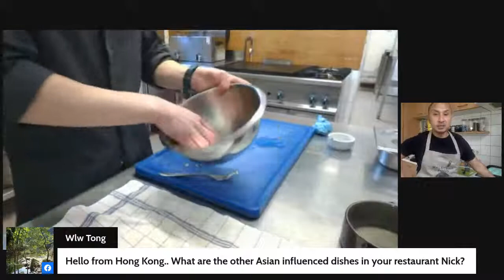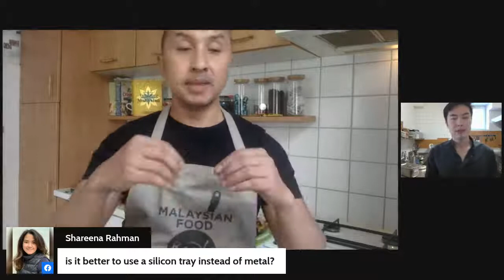Cook Simple Food - Norman & Friends LIVE Cooking Demo - with Nick Wong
Norman & Friends LIVE Cooking Demo - with Nick Wong
13:30 pm London
14:30 pm Amsterdam & Paris